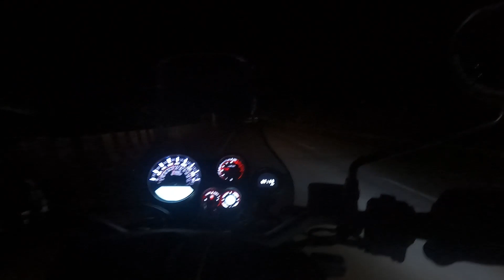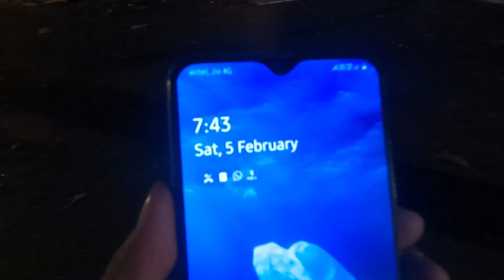Maha Mritunjay Temple | World largest Shiva Ling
Basically its a moto vlog. which leads to beautiful destination of the mythi Devine Load Shiva's temple.